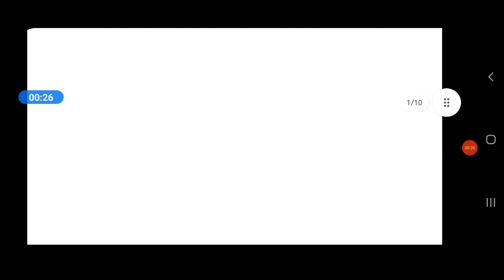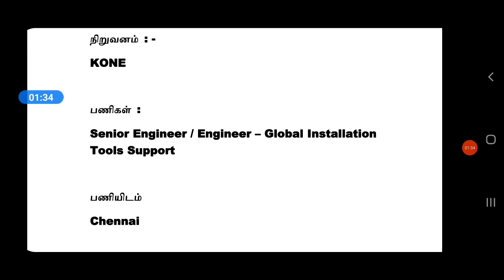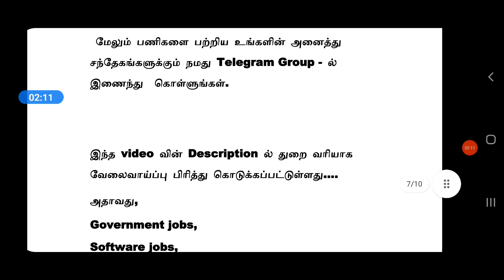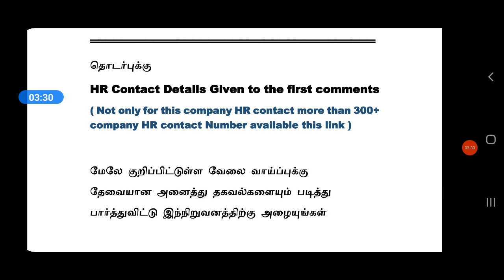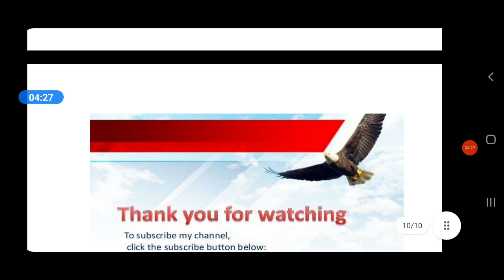KONE MANUFACTURING COMPNY FRESHER JOBS | Tamilnadu Private Jobs 2021 | Tamil | tamilnadujobs2021 tn